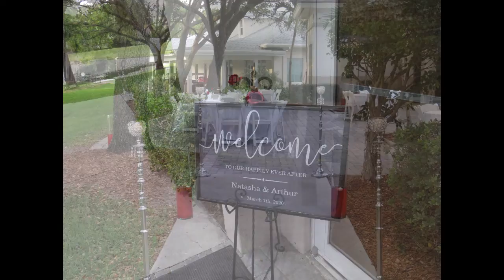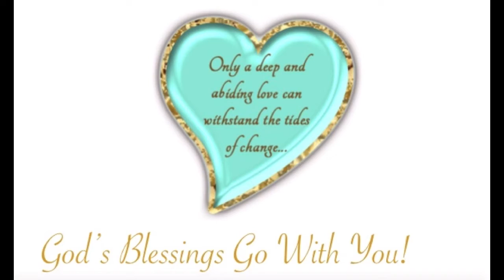Gordon Wedding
Natasha and Arthur were married in front of their family and friends in a beautiful spring wedding at The Chapel of Saint Andrew.